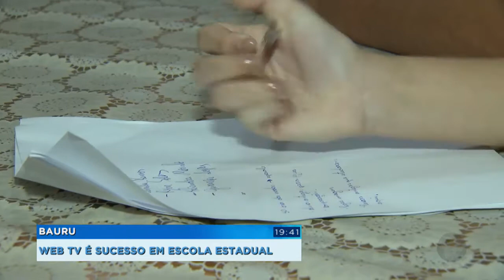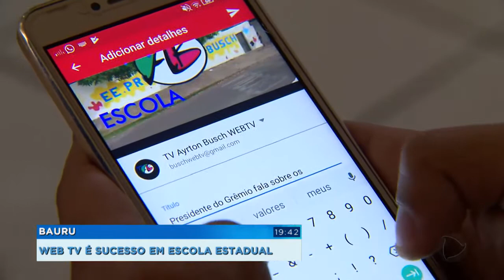Bauru: estudantes criam web TV com notícias da escola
Em Bauru, os alunos da escola estadual Ayrton Bush criaram um canal de TV no youtube. Formaram uma equipe completa, com produtor, repórter, cinegrafista e editor. A iniciativa está ajudando a manter o restante dos alunos informados.